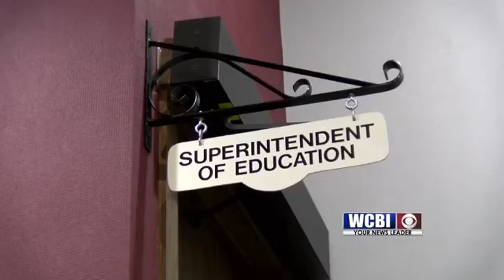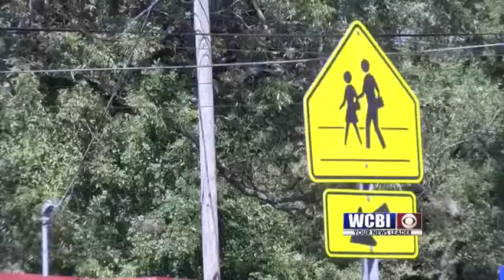School Lockdowns 09-17-18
Lockdowns seem to be becoming a more common at area schools